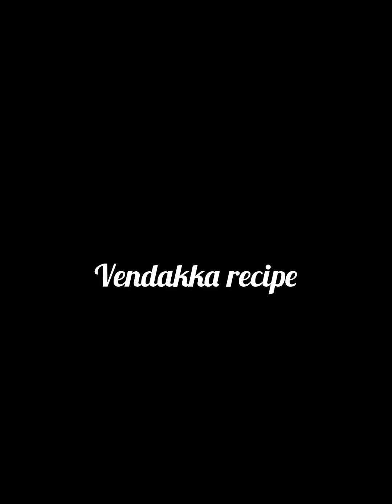Vendakka recipe - vendakka khichadi - fry - poriyal - avial